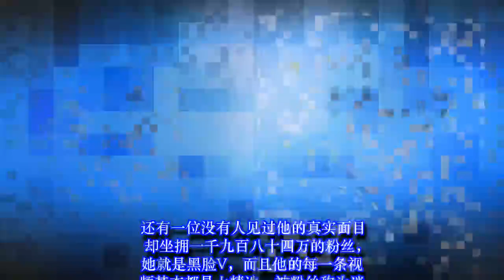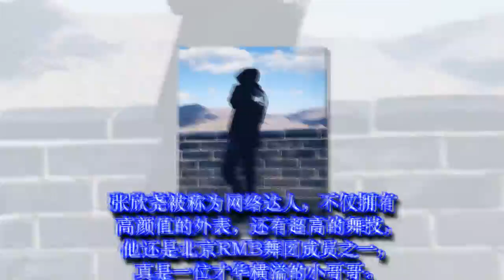当今最火的网红，费启鸣、黑脸上榜，而他不靠脸却火的一塌糊涂！